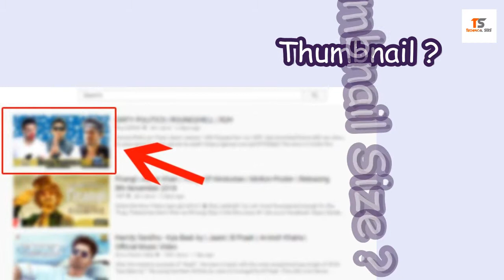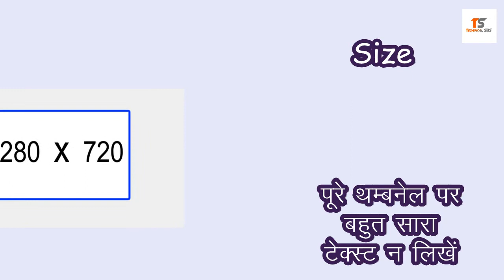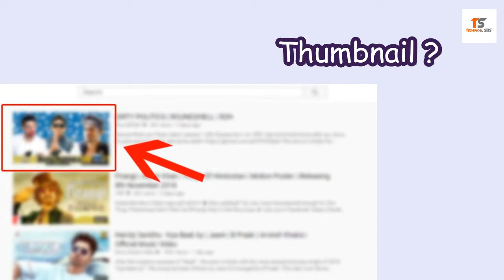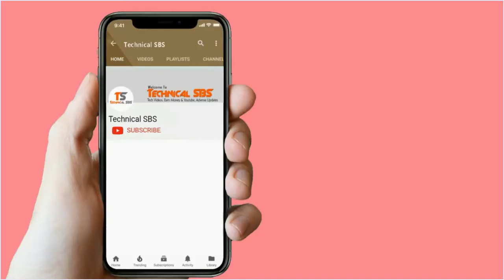Top 5 Magical Searched Tips for Creating a Attractive YouTube Thumbnails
Namskar dosto is video mein maine aapko yotutube thumbnail banane ke 5 tips bataye hain jinhe folw kijiye view jaruri badenge
youtube thumbnail size 2018,
how to crate youtube thumbnail online 2018,
how to create youtube thumbnail photoshop 2018,
how to make a youtube custom thumbnail tutorial,
how to make custom thumbnail hindi,
Custom Thumbnails on YouTube,
custom thumbnail,
tech hindi,
how to make thumbnail in hindi,
How to Make Beautiful Custom Thumbnail for Youtube Videos,
thumbnail kaise banayen,
thumbail kya hota hai,
How to make custom thumbnail for youtube videos,
thumbnail,
how to,
technical sbs,technicalsbs, sbs technical,
create youtube thumbnails,

Technical SBS